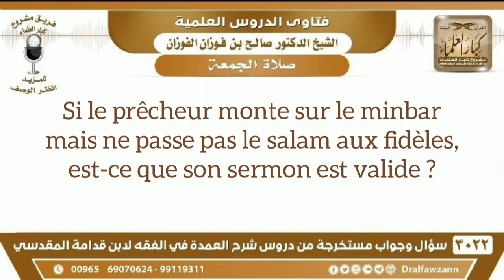Si le khatib oublie de passer le salam. Salih Al Fawzan